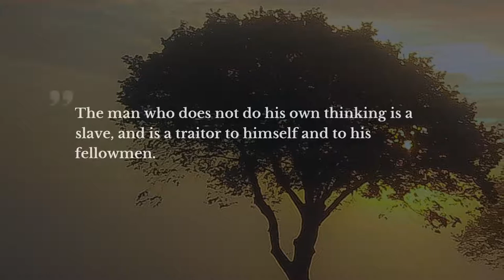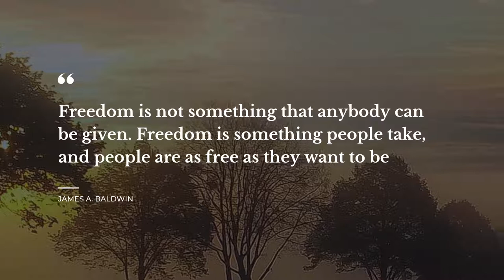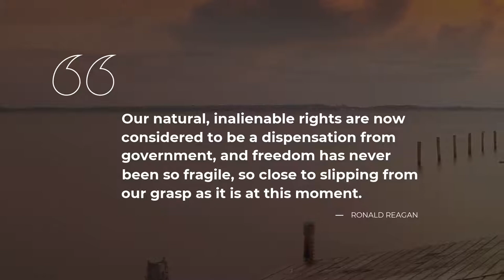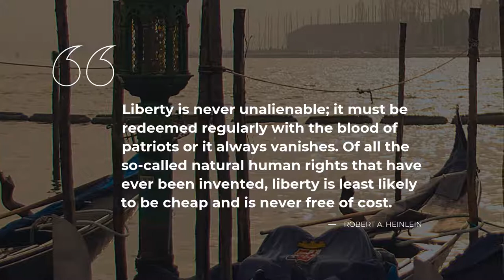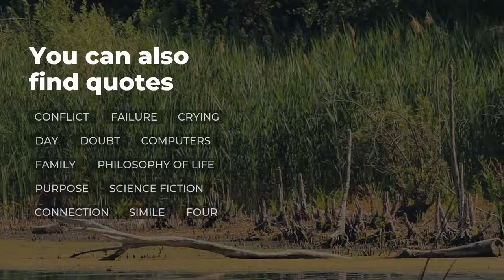Best 20 Quotes about Liberty | Soul Quotes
Learn 20 first-rate quotes about Liberty carefully gathered by Daily Quotes brainies. This video contains quotes by such famous people and characters as John Philpot Curran, Robert Ingersoll, Jesse Ventura.
You can find the full quotes text in video description below.

Daily Quotes is your treasure trove of the most mesmerizing ideas put into words. Each of the outstanding quotes about Liberty in this video will change your ways of living and thinking by transforming your perception of Liberty. Our superb quotes will bring inspiration and let you see your daily tasks differently.

If you want to keep the quotes you like about Liberty, simply copy them from the description below and use as status quotes for Tinder / Facebook / WhatsApp / Instagram / Snapchat / Skype to impress Share the most notable real life quotes about Liberty on your Instagram / Skype / Snapchat / Facebook / Tinder / WhatsApp page or simply copy them to a text file.

The 20 smartest quotes about Liberty:

1) The price of freedom is eternal vigilance.
 ― John Philpot Curran

2) People demand freedom of speech as a compensation for the freedom of thought which they seldom use.
 ― Søren Kierkegaard

3) The man who does not do his own thinking is a slave, and is a traitor to himself and to his fellowmen.
 ― Robert Ingersoll

4) A primary object should be the education of our youth in the science of government. In a republic, what species of knowledge can be equally important? And what duty more pressing than communicating it to those who are to be the future guardians of the liberties of the country?
 ― George Washington

5) Freedom is not something that anybody can be given. Freedom is something people take, and people are as free as they want to be
 ― James A. Baldwin

6) If liberty means anything at all, it means the right to tell people what they do not want to hear.
 ― George Orwell

7) A Constitution of Government once changed from Freedom, can never be restored. Liberty, once lost, is lost forever.
 ― John Adams

8) Our natural, inalienable rights are now considered to be a dispensation from government, and freedom has never been so fragile, so close to slipping from our grasp as it is at this moment.
 ― Ronald Reagan

9) I was not born to be forced. I will breathe after my own fashion. Let us see who is the strongest.

10) Give me the liberty to know, to utter, and to argue freely according to conscience, above all liberties.
 ― John Milton

11) Liberty without Learning is always in peril and Learning without Liberty is always in vain.

12) Whoever would overthrow the liberty of a nation must begin by subduing the freeness of speech.
 ― Benjamin Franklin

13) My education was the liberty I had to read indiscriminately and all the time, with my eyes hanging out.
 ― Dylan Thomas

14) People have only as much liberty as they have the intelligence to want and the courage to take.
 ― Emma Goldman

15) Until we are all free, we are none of us free.
 ― Emma Lazarus

16) This is my doctrine: Give every other human being every right you claim for yourself.
 ― Robert Ingersoll

17) Liberty is never unalienable; it must be redeemed regularly with the blood of patriots or it always vanishes. Of all the so-called natural human rights that have ever been invented, liberty is least likely to be cheap and is never free of cost.

18) Better to die fighting for freedom then be a prisoner all the days of your life.
 ― Bob Marley

19) I love my country, not my government.
 ― Jesse Ventura

20) As hatred is defined as intense dislike, what is wrong with inciting intense dislike of a religion, if the activities or teachings of that religion are so outrageous, irrational or abusive of human rights that they deserve to be intensely disliked?
 ― Rowan Atkinson

To find all the best life experience quotes about Liberty follow our channel with the most widespread database of quotes for the major life events. Daily Quotes is your main inspiration source!

Our inspiring quotations include not just wise words from real life thinkers, artists, writers, poets, or businessmen. Here you will come across quotes from the finest books.

What's your favorite quote from the video? Have anything better to say about Liberty? Share your quotes in the comment box.